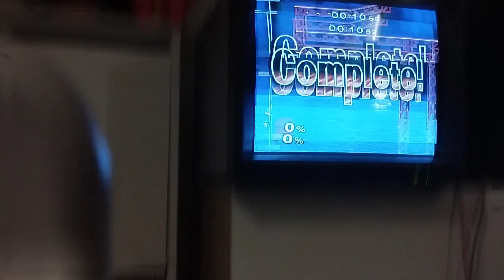Mario BTT 10.52